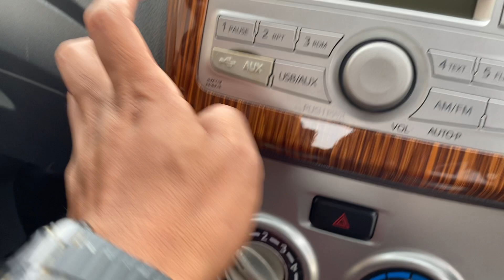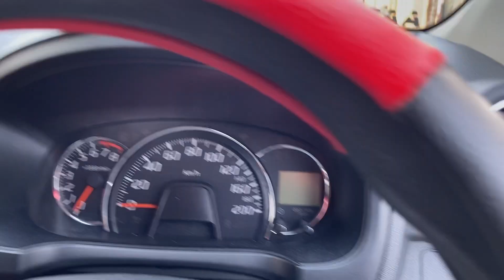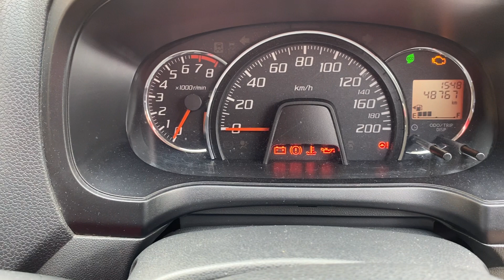AYLA X ELEGANT 2014 SILVER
Buka 88 juta bisa nego

Nopol R
Pajak ON
cover Jok
Karpet dasar
Ban tebal2
Kaca film
AC Normal

dapatkan update info seputar otomotif

KHUSUS untuk MOBIL BEKAS !!